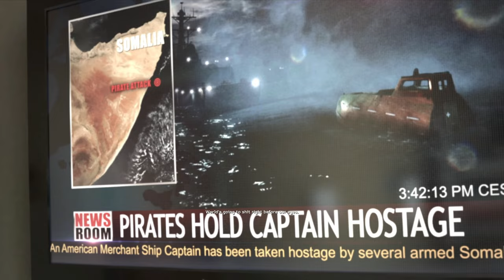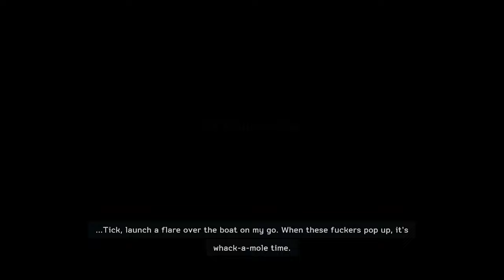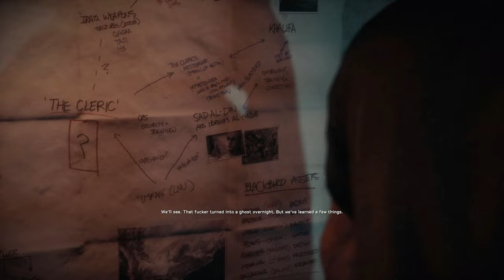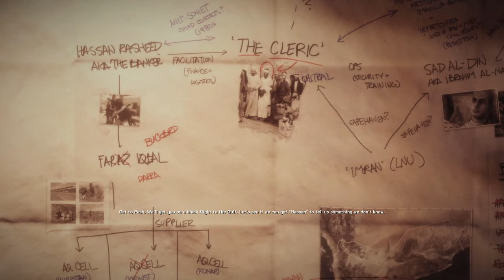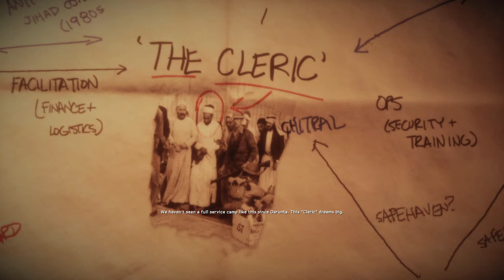Medal Of Honor Warfighter Gameplay | Part 3 | Copyright Free Gameplay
Medal Of Honor Warfighter gameplay by BIGLLAMA (PC)

Warfighter
Medal Of Honor Warfighter gameplay
Medal Of Honor gameplay
Medal Of Honor Warfighter gameplay by bigllama
Medal Of Honor bigllama
copyright free gameplay
Medal Of Honor Warfighter copyright free gameplay